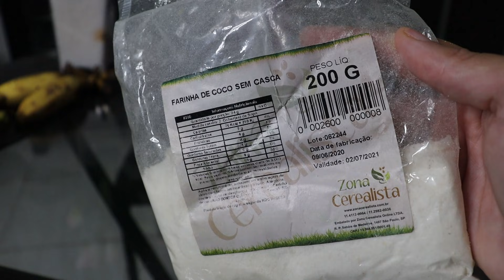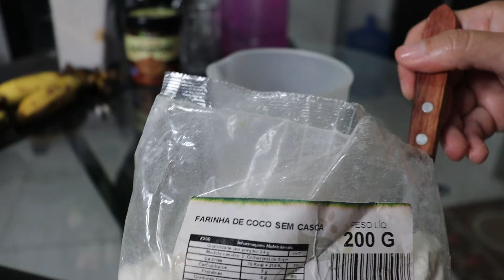INFÁLIVEL aumenta MASSA MAGRA + BUMBUM+ COXA com VITAMINA CASEIRA! potente e barato!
(VITAMINA PARA GANHAR MASSA MUSCULAR)

aqui tem vídeos novos de segunda a sexta as 14:00 horas, ative as notificações para não perder os próximos vídeos
NINCHO DO CANAL: DICAS E RECEITAS - CASEIRAS PARA BELEZA , SAÚDE E BEM ESTAR

Caixa postal: não tenho no momento _________________________________________________________
• MUSICA / LICENÇA:

🎵 Track Info:

Title: Melody of Happiness
Artist: Igor Khainskyi
Genre: Country & Folk
Mood: Happy